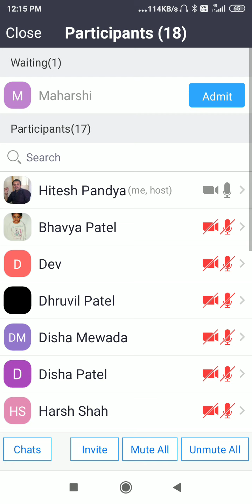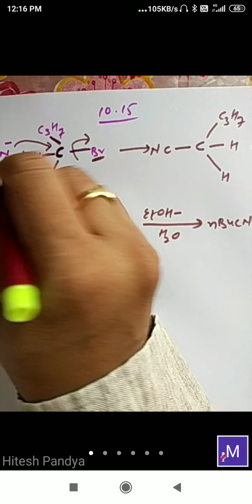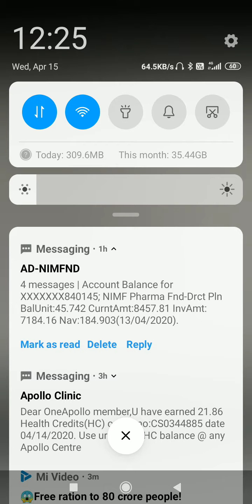Haloalkanes and Haloarens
Haloalkanes and Haloarenes exercise questions answers Hindi organic chemistry

SHREEJI CHEMISTRY ACADEMY
SHREEJI CHEMISTRY ACADEMY